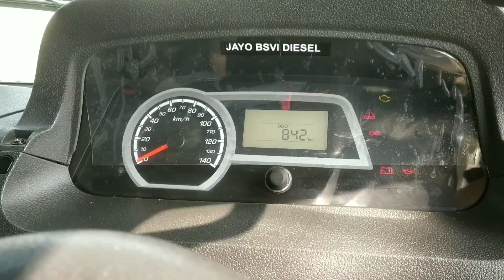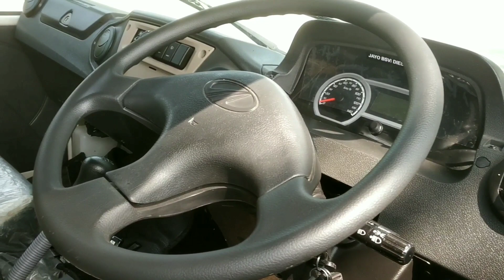MAHINDRA JAYO 2022 MODEL | BS6 | 2.6 TON | TAMIL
THIS VIDEO EXPLAINED ABOUT THE BRAND NEW MAHINDRA JAYO GOODS CARRIAGE VEHICLE IN TAMIL.